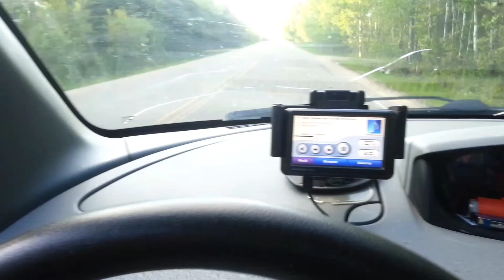Fish Bite Her Finger, Northern Pike Fishing, Trip To Alberta Beach* Canada سفره الى شاطئ كندا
hello everyone welcome back to multi-channel YouTube services and entertainments

in 2014 we went to Alberta Beach for fishing,
it was very beautiful day and one of the fisher lady got bit by Northern Pike fish it was painful bite

Alberta Beach is a village in central Alberta, Canada, west of Edmonton. It is located on the southeast shore of Lac Ste. Anne, approximately 8 km west of Highway 43 and 2 km north of Highway 633. Alberta Beach's economy it is centred on tourism and recreation. The village is the site of the Lac Ste.